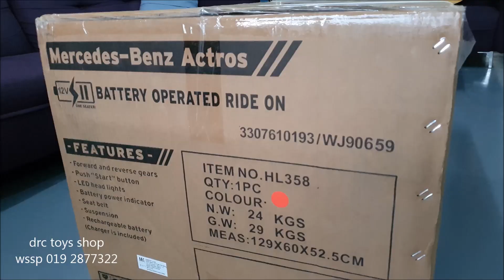Unboxing Mercedes Benz Actros Lorry Licensed children ride-on